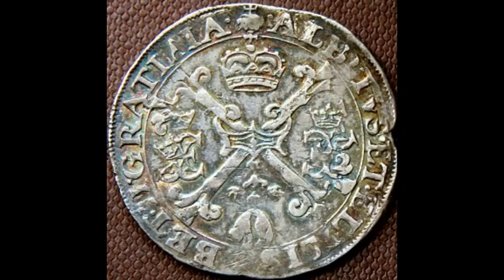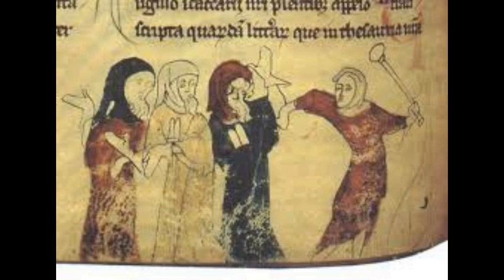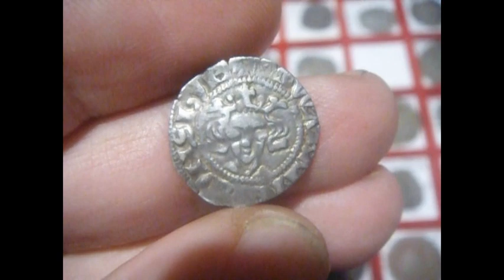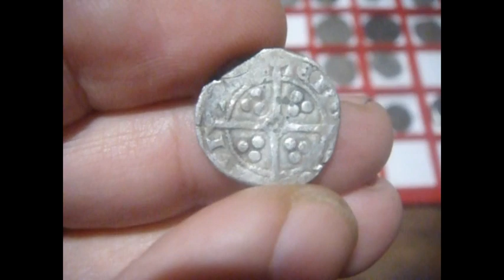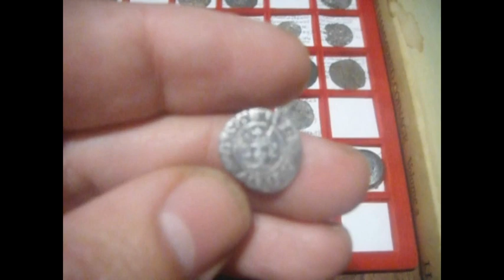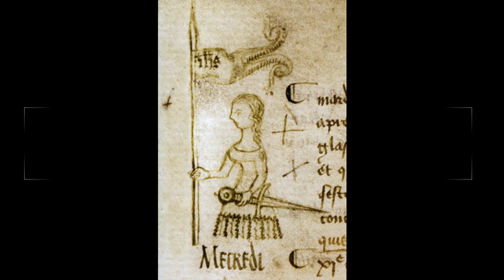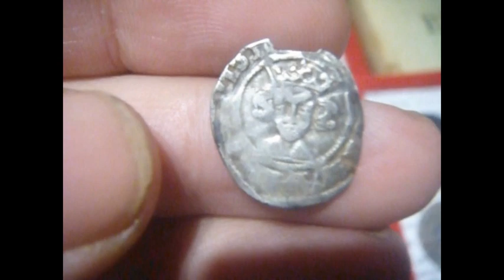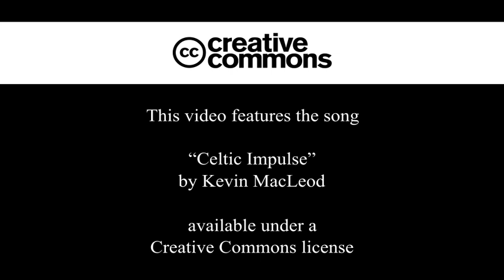S4 Clase 10: Monedas de la Inglaterra medieval tardía y anglo irlandesas (1279-1485)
Unidad II: Parte 4: Inglaterra Medieval Tardía (Clase 10)